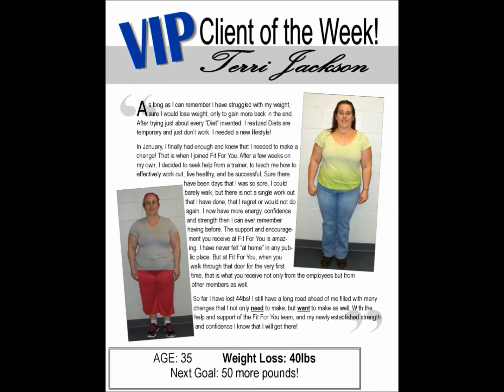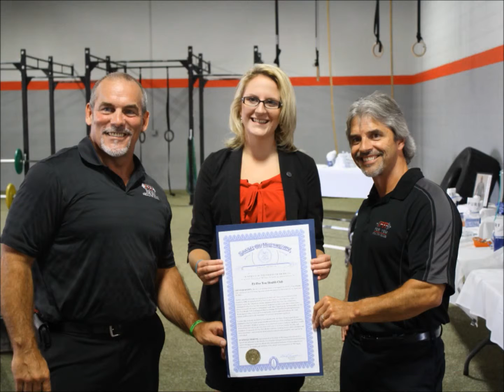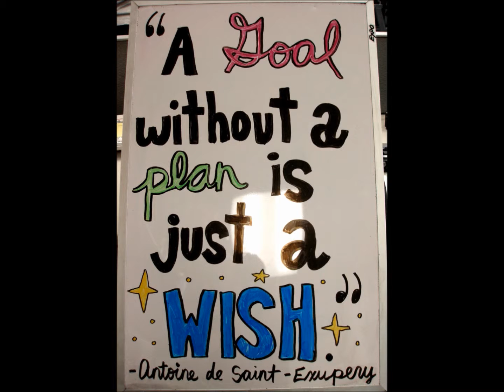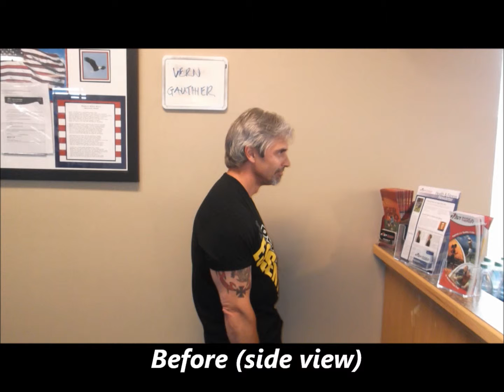2014 Barbell Award Welcome Video